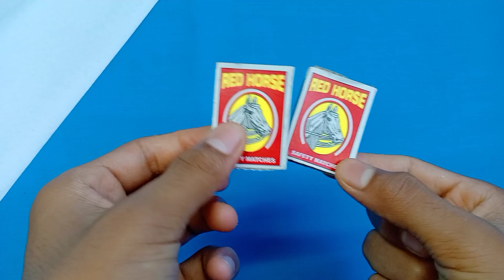Paper Slingshot How to Make a Homemade Slingshot Paper